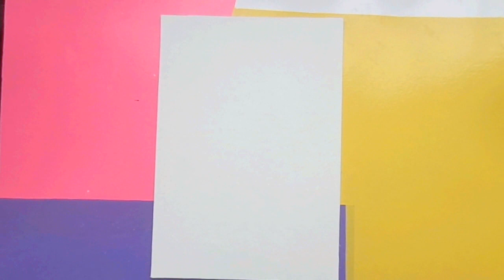*** 2 IDEAS de cómo preparar CARTÓN CON TELA (LIENZO)/PARA PINTAR!! cartones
Te presento 2 IDEAS para que tu prepares TUS CARTONES CON TELA (lienzos) PARA PINTAR tus cuadros, una versión económica si eres principiante y otra con acabado semi-profesional.